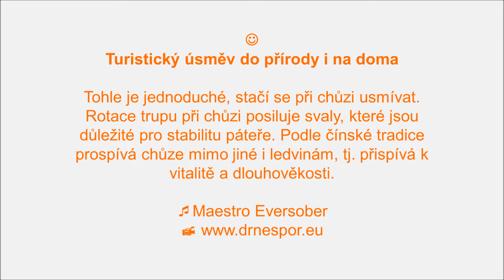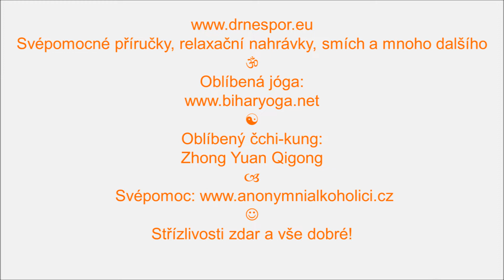Turistický úsměv do přírody i na doma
Hudba maestro Eversober. Svépomocné příručky, relaxační nahrávky, smích atd. Oblíbená jóga Oblíbený čchi-kung: Zhong Yuan Qigong. Svépomoc Střízlivosti zdar a vše dobré!